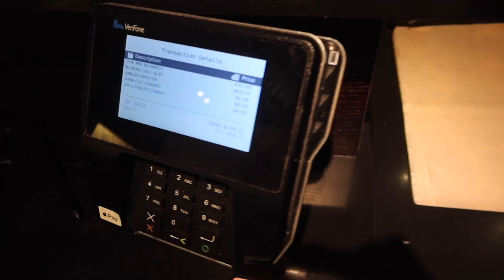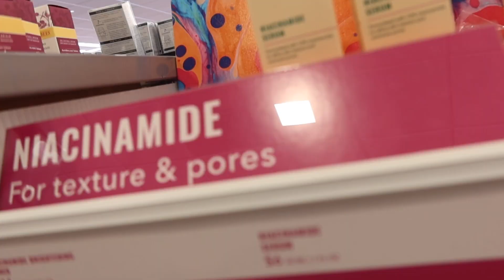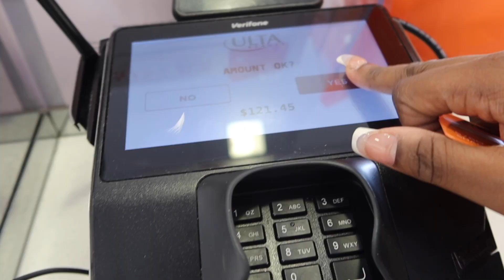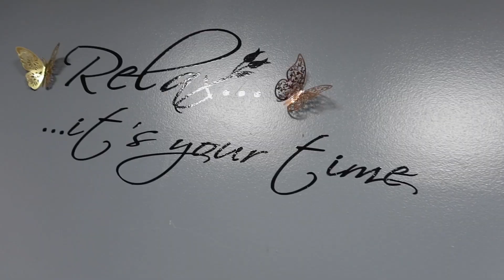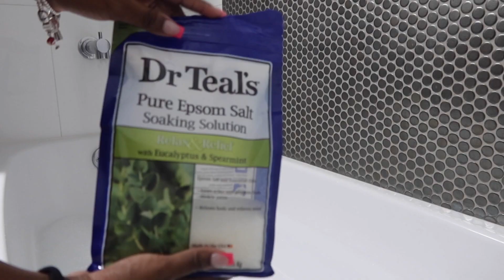DAY IN THE LIFE VLOG + RUNNING ERRANDS + SELF CARE SUNDAY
Welcome or welcome back to the channel!💕 Lets run some errands, watch me get my nails done & have some me time. I hope you enjoy this short video.